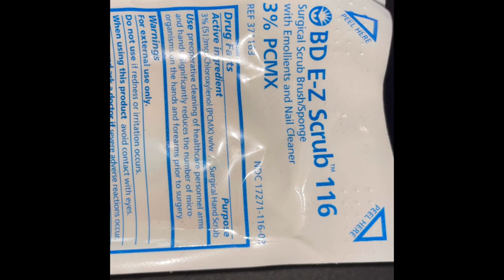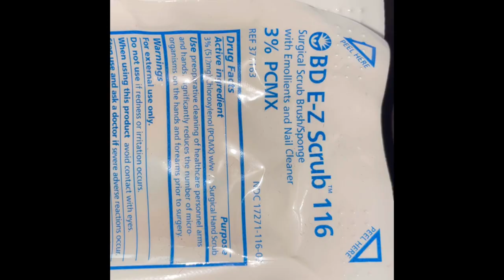Breast augmentation surgery mini vlog/ saline 525cc implants over the muscle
I am 3days postop in the last scene of the video with the pink crop top